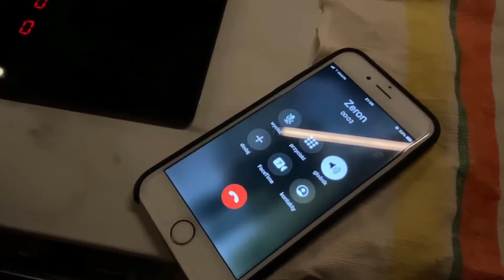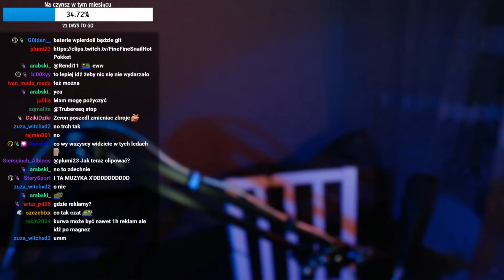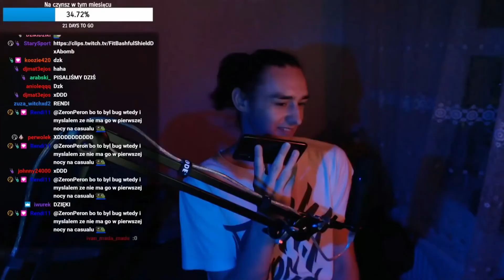gada przez telefon (ft. @Shaohuj, @Zeron, Rex)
Myślę, że Wam się spodoba. Enjoy :)